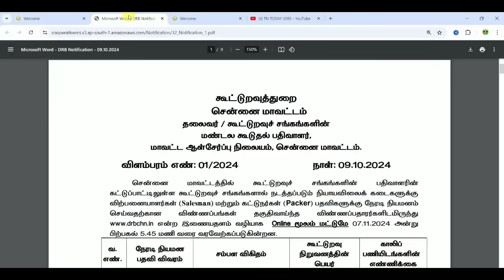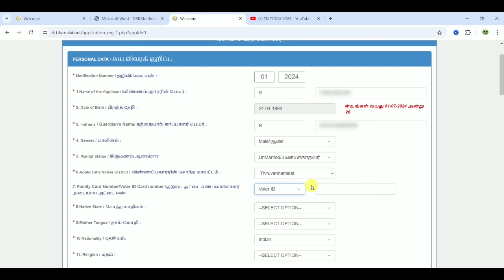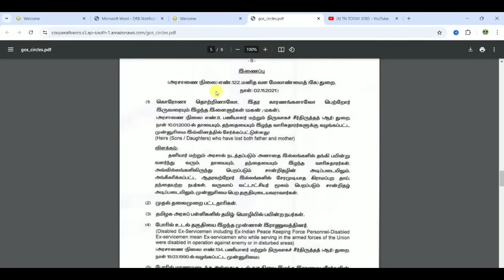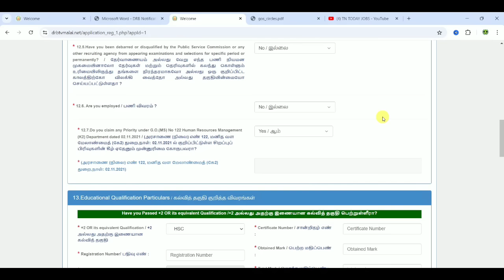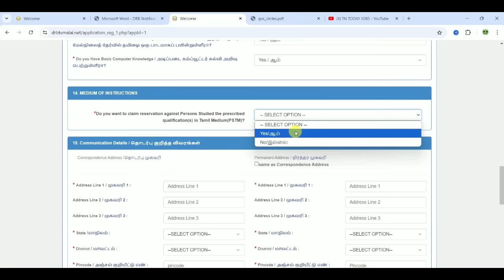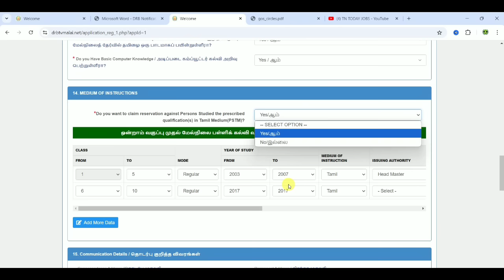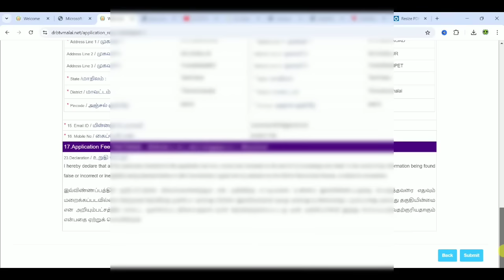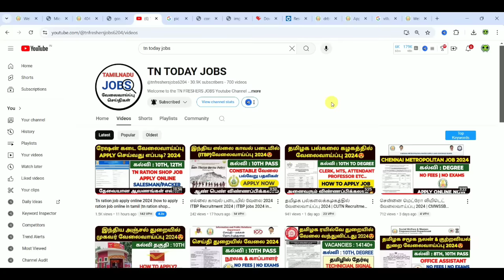Tn ration job apply online 2024 |how to apply ration job online in tamil |tn ration shop recruitment